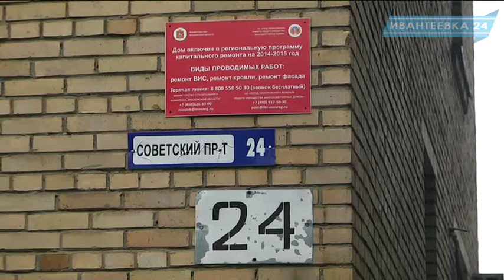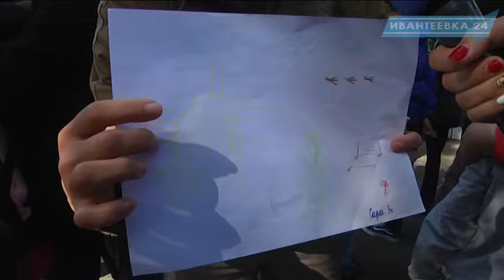Новости Ивантеевки 05 09 16